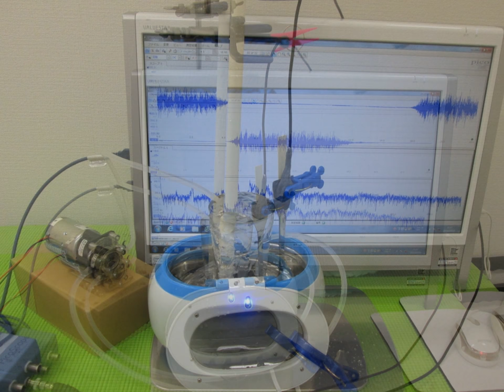オリジナル超音波実験写真・スライドショー Ultrasonic experiment